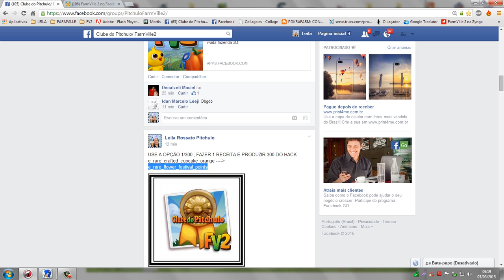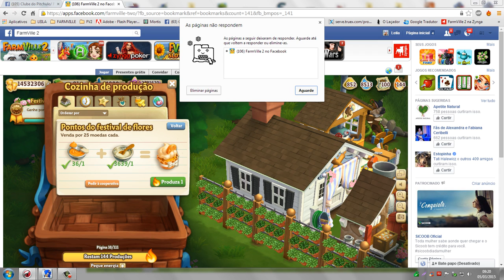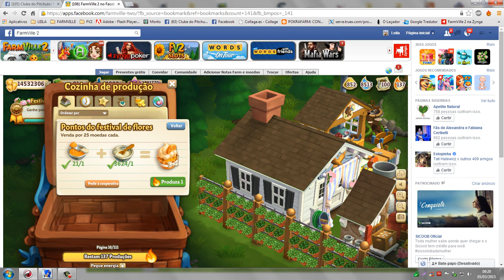COMO FAZER OS PONTOS DO FESTIVAL DAS FLORES COM HACK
USE A OPÇÃO 1/300 , FAZER 1 RECEITA E PRODUZIR 300 DO HACK
e_rare_crafted_cupcake_orange
e_rare_flower_festival_points